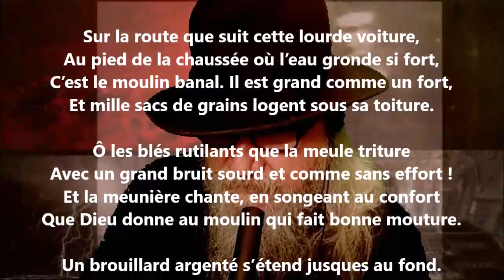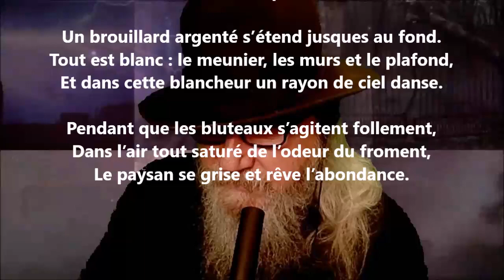Le moulin - Pamphile Le May lu par Yvon Jean